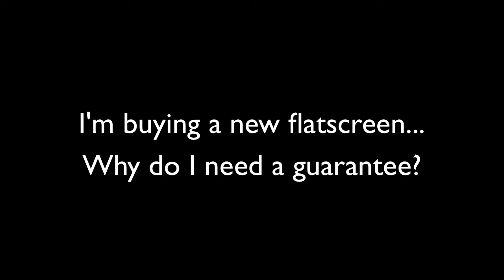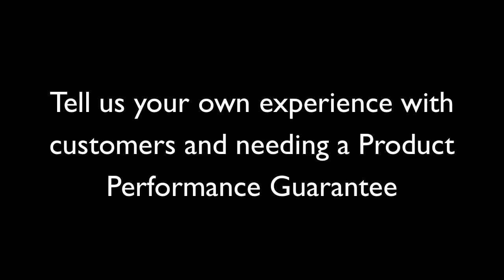Product Performance Guarantee Straight Talk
We put a sales associate on the spot to give our fans straight talk about manufacturers warranties vs. our Product Performance Guarantee.